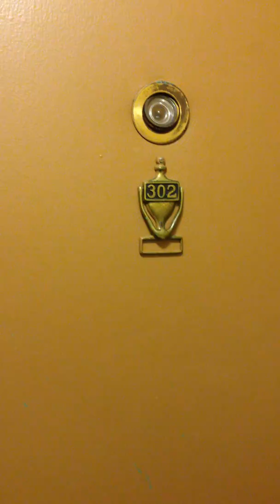Royal Windsor 302